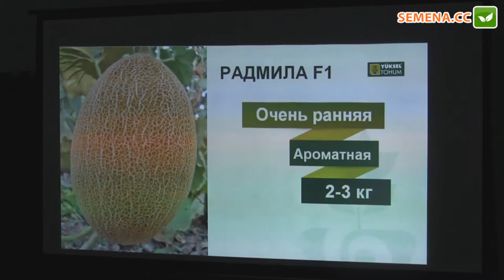Радміла F1 дыня (Yuksel) семінар 29.11.2016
А також за телефонами:
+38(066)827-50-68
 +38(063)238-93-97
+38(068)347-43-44